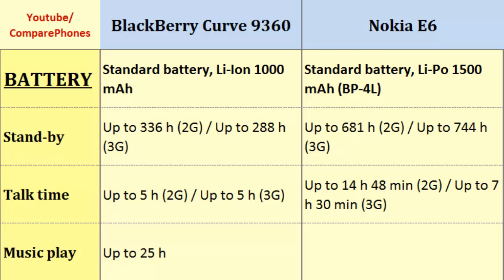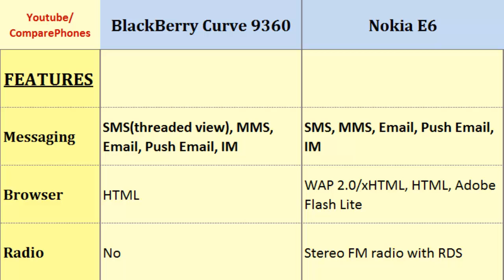BlackBerry Curve 9360 and Nokia E6, compare specs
BlackBerry Curve 9360 and Nokia E6, compare specs : Curve 9360  - E6, : 800MHz, 480 x 360 pixels, 2.44 inches, 680 MHz ARM 11, 640 x 480 pixels, 2.46 inches, Bluetooth, Resolution, Battery Life, Loudspeaker, Network, GPU, Qwerty, Keyboard ... Dont forget to Subcribe